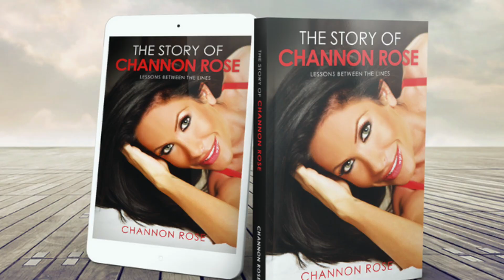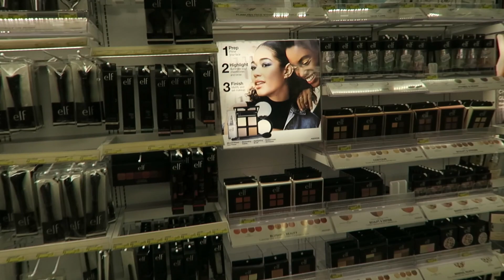EARLY PREGNANCY SYMPTOMS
In today's vlog we run some errands, go baby/ maternity shopping. We run into a subscriber & talk about some of the super early pregnancy symptoms I have had.Oh , I also do a little target haul in this video. I already feel like such a mommy vlogger now. lol. We hope you enjoy this daily vlog!